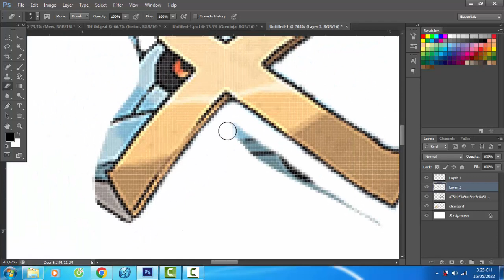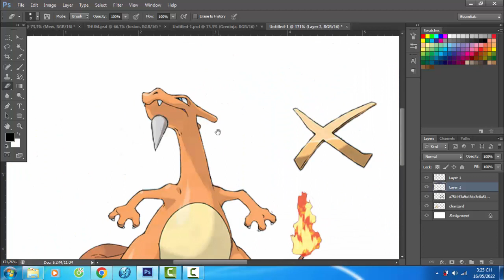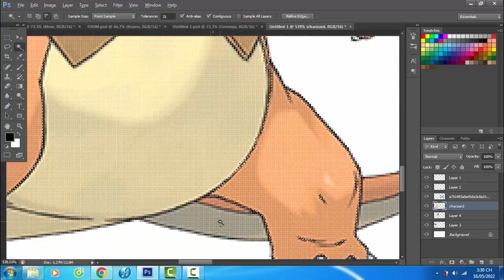Pokemon Fusion | Charizard + Mega Metagross